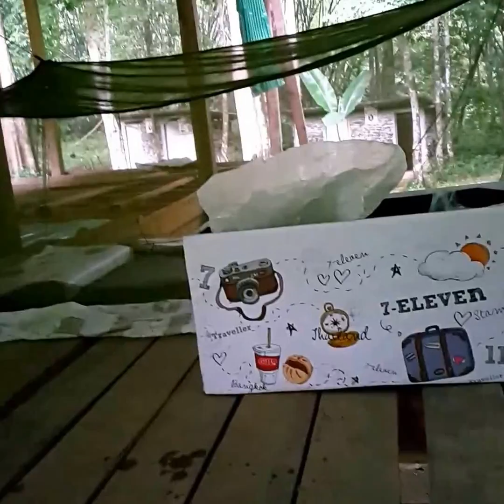ฝนหนักมากเหมือนเสือติดจั่นไปไหนไม่ได้แล้วนี่กูจะมา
บ้านพักของผู้ใหญ่ กำนัน อบต.นายอำเภอก็ช่วยสร้างม่ายงั้นคงเป็นลูกหมาตกน้ำ